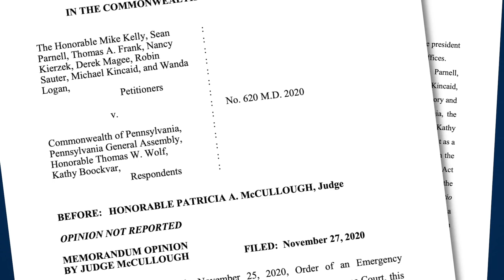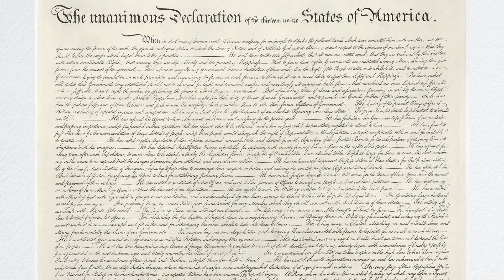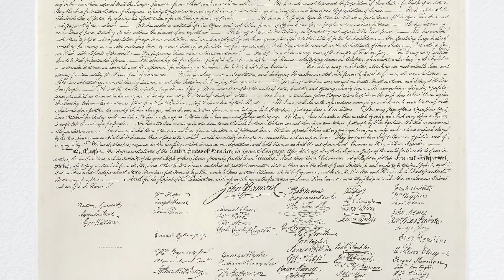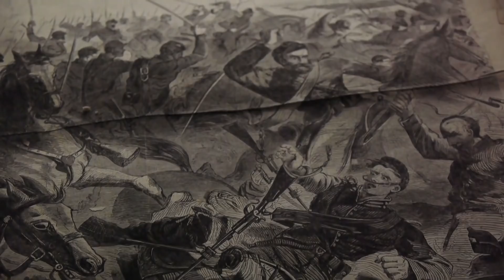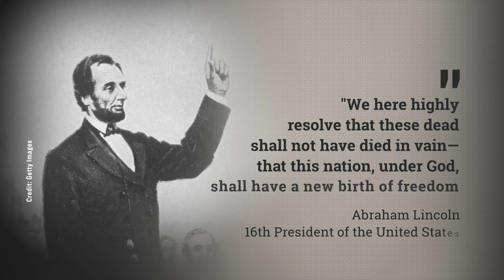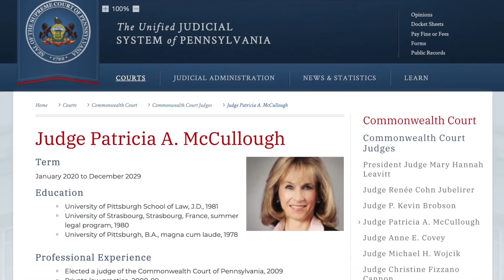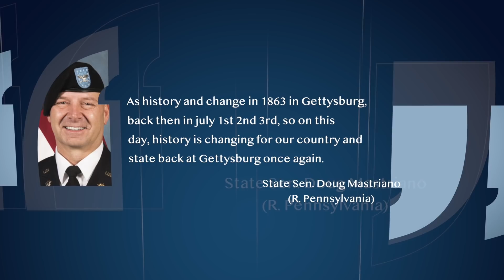Trump’s Hard Path To Fight Back?; PA Judge Stands Against Pressure To Uphold Law and Order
In the first episode of the Deep Dive with Tiffany Meier, she will take you into the analysis of the importance of Pennsylvania. In both past and present. Through it all, the keystone state is the battleground of democracy.

Looking back at history, the battle of Gettysburg was the turning point of the civil war. Will Pennsylvania today becomes the first state to reach the Supreme Court and thus become the example of a civil legal battle that takes place over the new ideological fight.

Throughout history, the brave stepped forward to preserve the democracy of this country, today, the brave among the politicians and legal attorney are taking the battle of voter fraud.

That is the premiere of the new channel with your favourite host, Tiffany Meier!

Welcome to the Deep Dive!